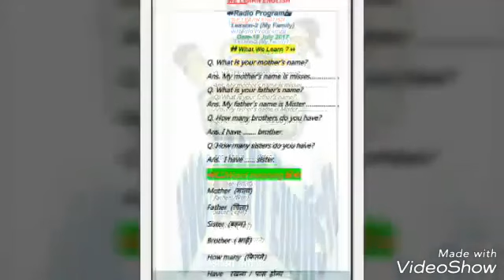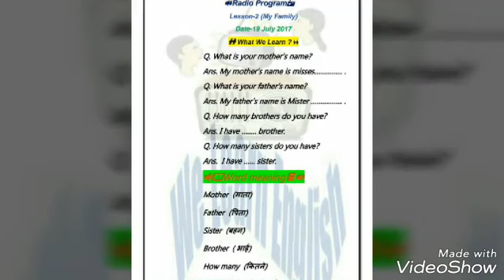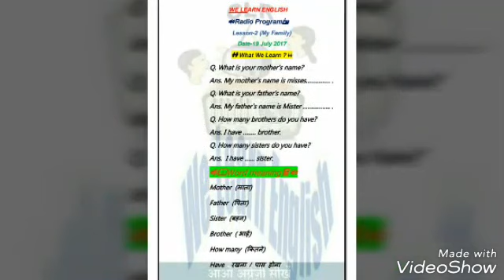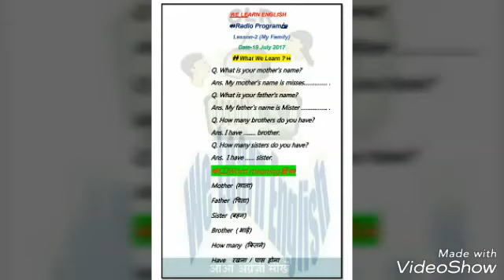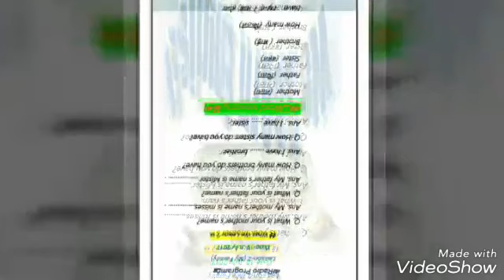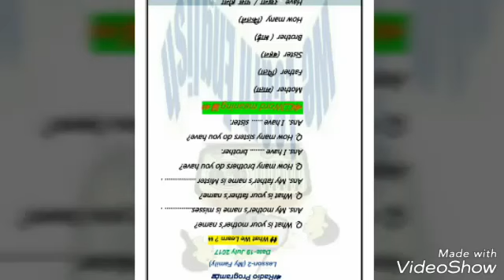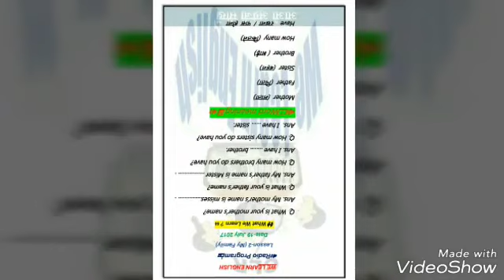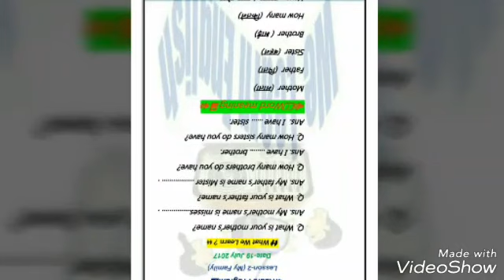आओ अंग्रेजी सीखें भाग-२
Video from: वीरेन्द्र परनामी KGBV Hameerpur
मिशन शिक्षण संवाद हमीरपुर